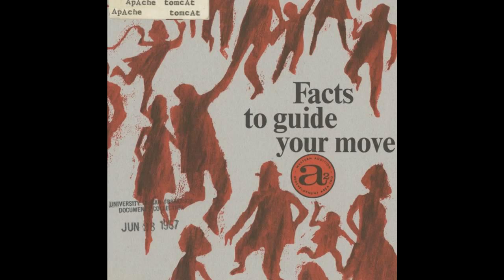Apache Tomcat - Housework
Artist: Apache Tomcat
Title: Housework
Album: Facts To Guide Your Move